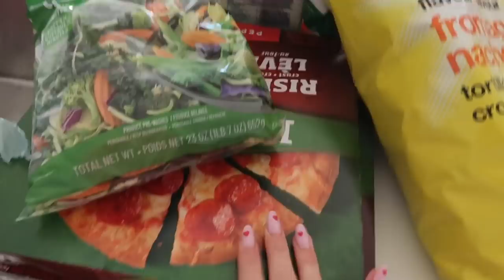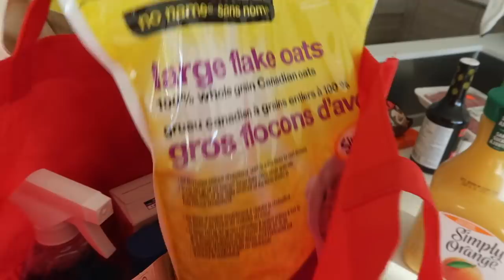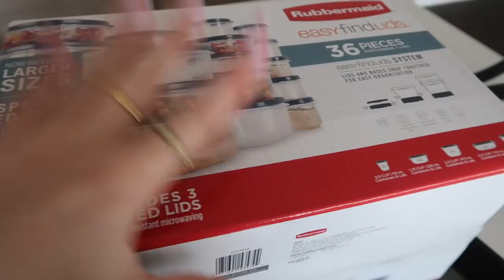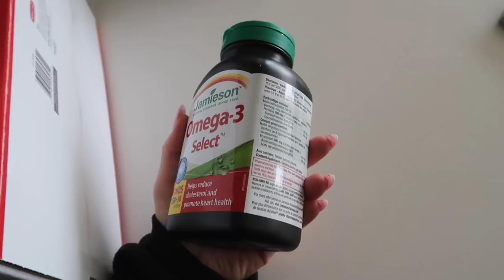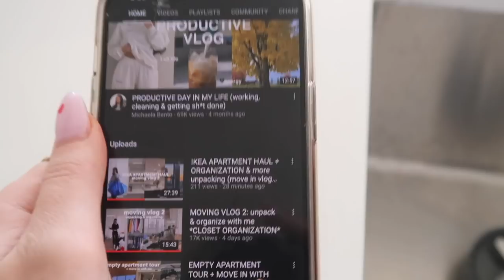MOVING VLOG 4: grocery shop with me, buying a tv, more unpacking & chit chat !!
🤍YVETTE SPORTS
*I WEAR SIZE XS*
Their full leggings & sports bra collections:

00:00-4:05 errands & tv
4:06-7:06 grocery haul
7:07-12:08 YVETTE haul
12:09-16:06 coffee maker & period talk
16:07-21:14 errands & chitchat
21:15-23:58 healthy recipe & cleaning
23:59-27:01 unpacking & dinner